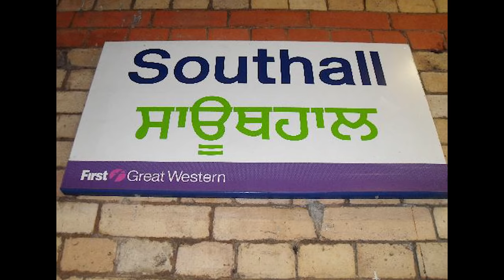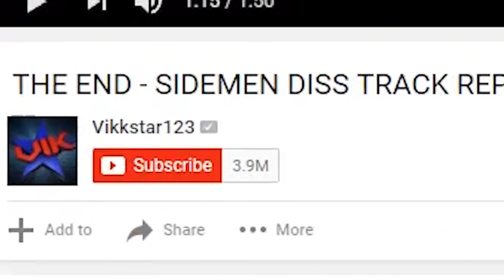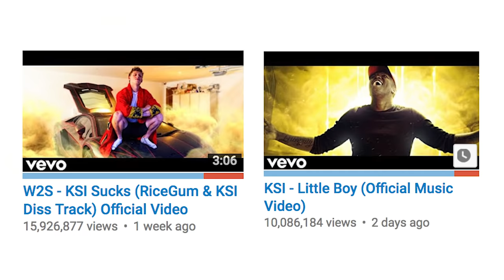Returning to the Sidemen House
Who am i fighting?
If you buy an Upload ticket for Sunday, you will get priority access to fight tickets